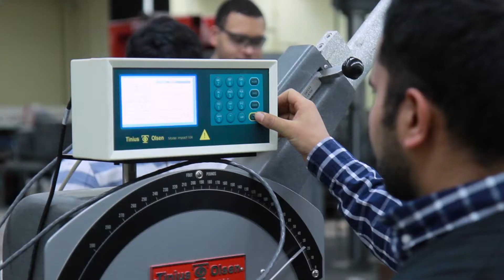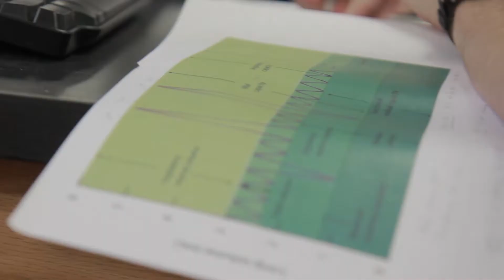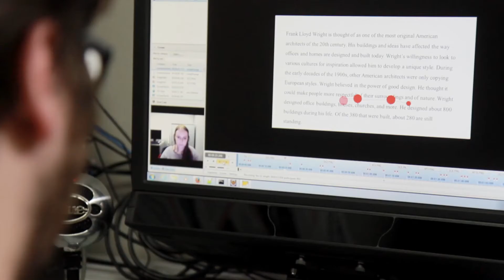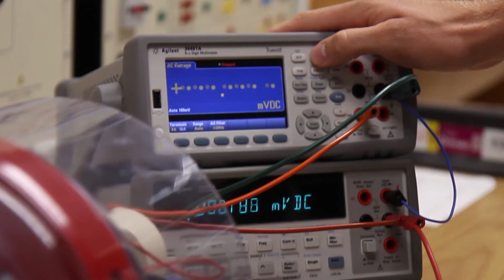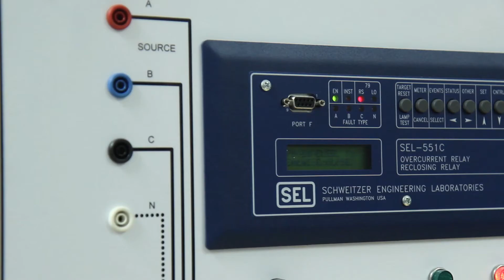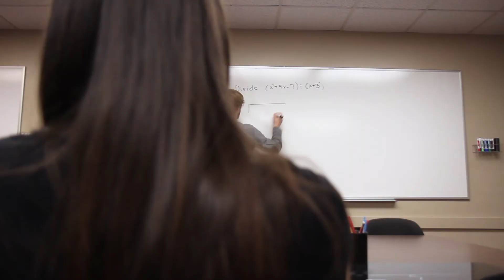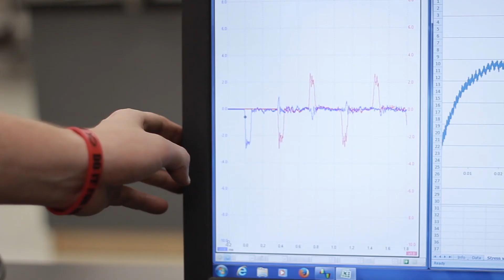YSU STEM College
Have you ever wondered what goes on in YSU's STEM College? This video will tell you everything you need to know about the programs and features present within the STEM College. For more videos that cover our specific programs, check out this playlist